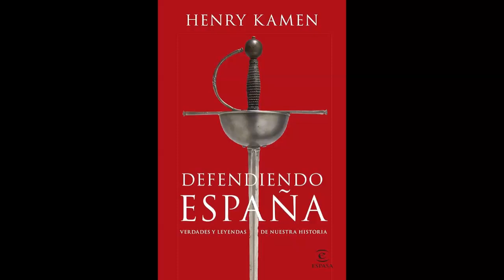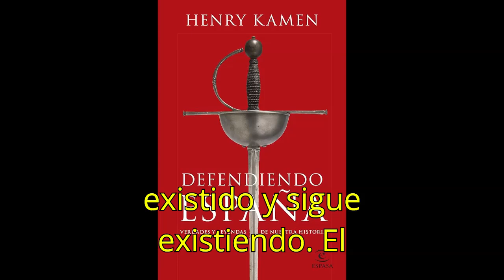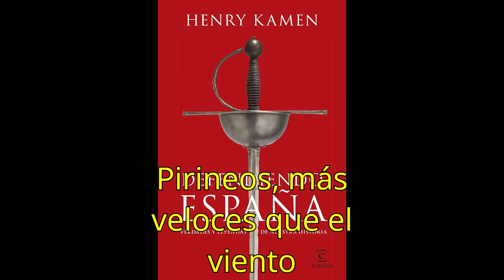Defendiendo España: Verdades y leyendas de nuestra historia Henry Kamen